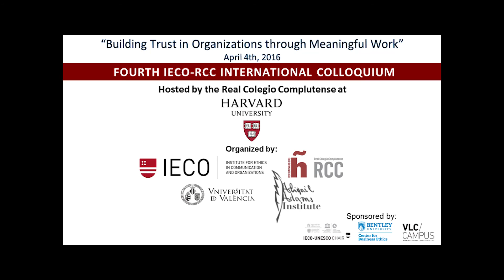Fostering meaningfulness and trust at work: promises and pitfalls. Michael G. Pratt | IECO - RCC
Michael G. Pratt, PhD (Carroll School of Management – Boston College), clarified the difference between meaning and meaningfulness of work, explained the common barriers to meaningful work in organizations, and discussed how organizations can foster work meaningfulness for different types of employees and the benefits they derive from it (e.g., greater trust).